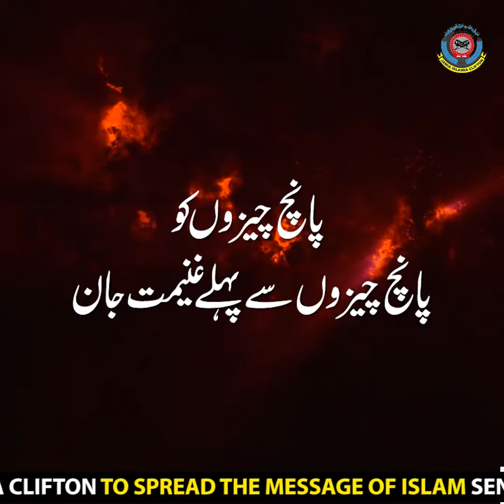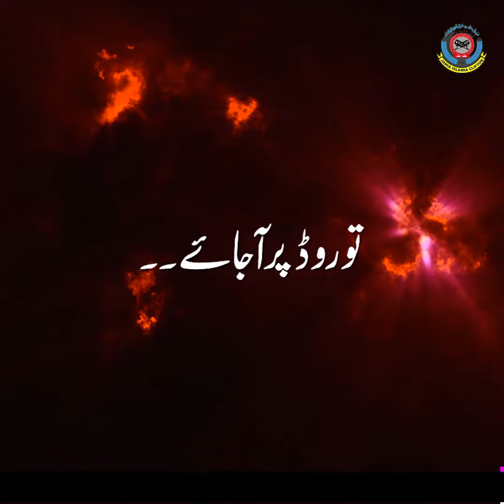یہ پانچ سنہری نصیحتوں پر عمل کرلو!